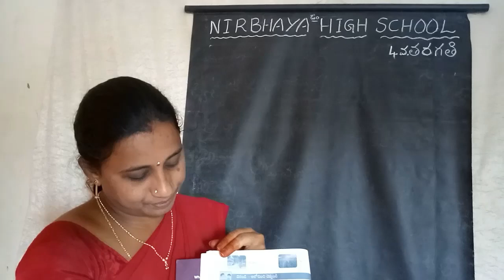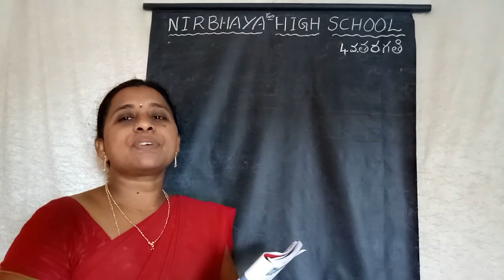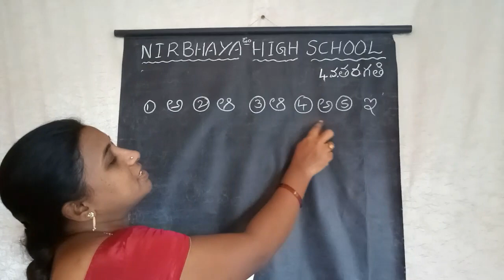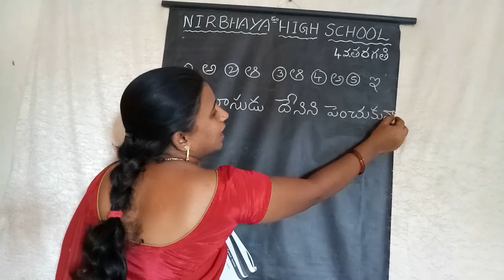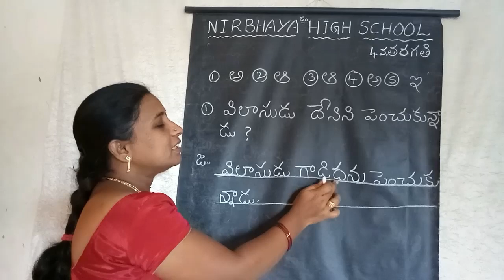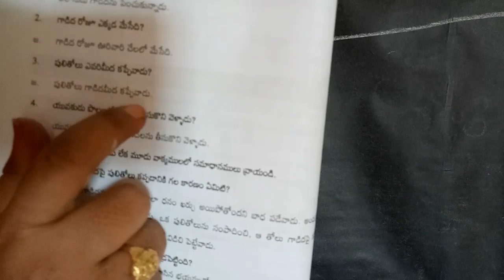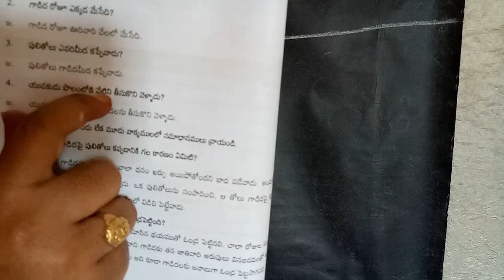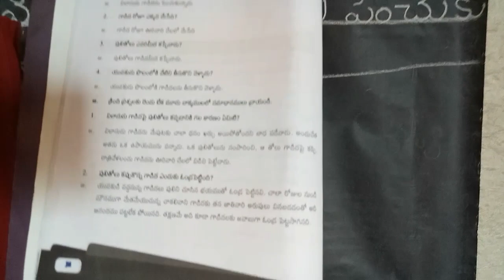4th class lesson 1 బడితె పూజ workbook part